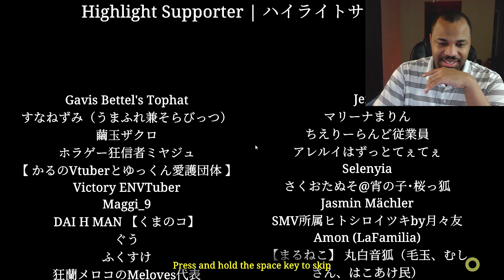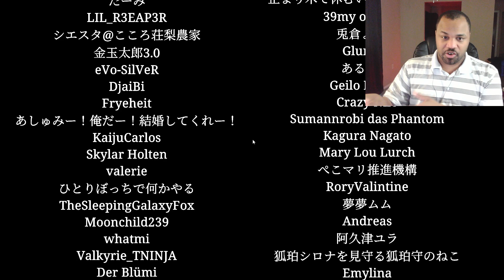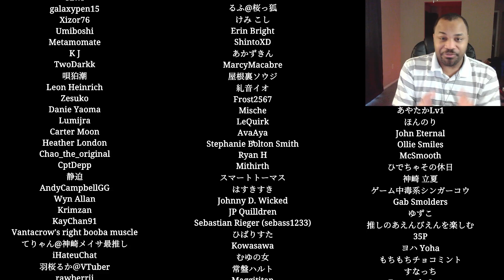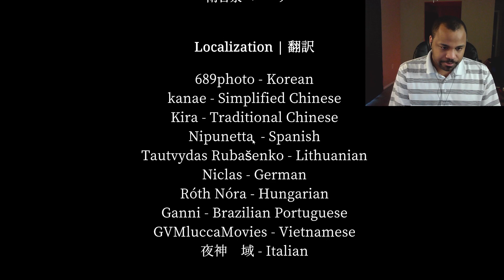Shinkansen 0 - All Aboard the ANOMALY TRAIN!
A loop of death comes as you investigate the strangeness that is..Shinkansen 0.